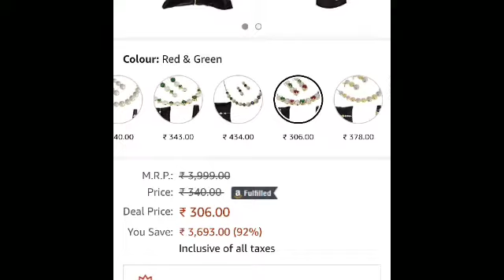करवाचौथ और दिवाली के लिए खूबसूरत और Latest jewellery Design.